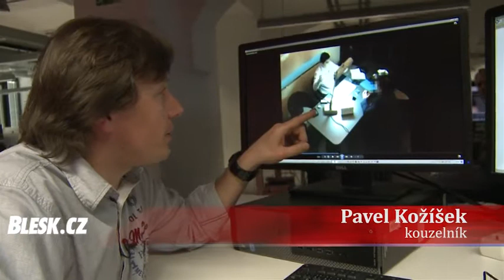Kouzelník Pavel Kožíšek Podívejte se, jak se kradou diamanty za 20 milionu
Pavel kožíšek popisuje postup jakým zloděj ukradl diamanty za 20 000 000 kč.  Autorem videa je Blesk.cz